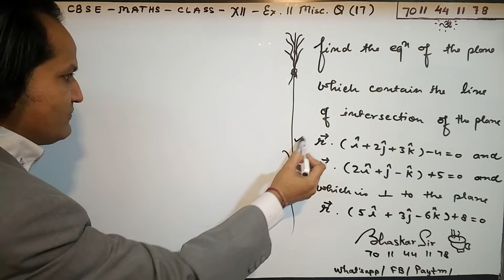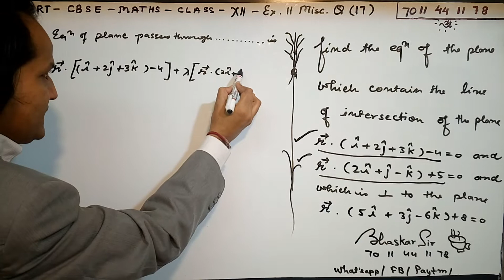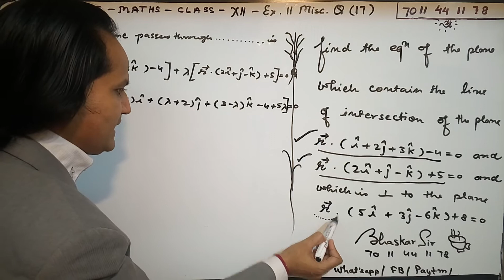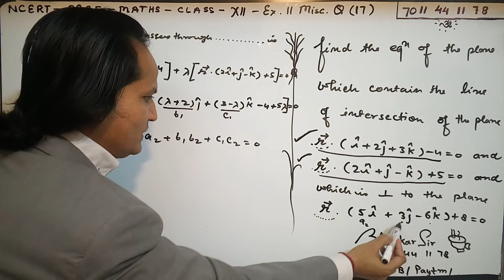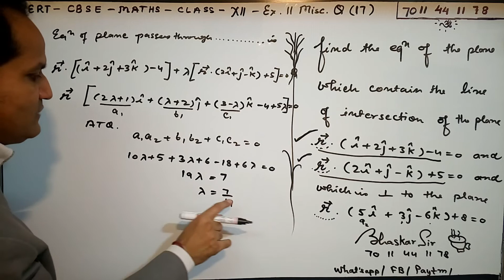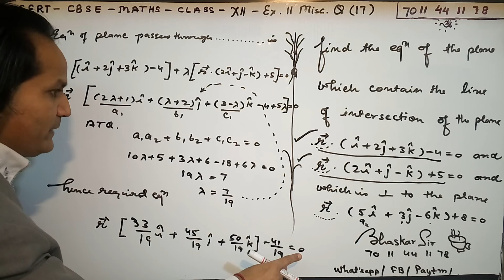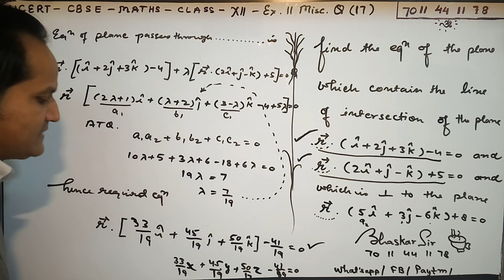NCERT CBSE 12th MATHS CHAPTER 11 MISCELLANEOUS Q.17 | THREE DIMENSIONAL GEOMETRY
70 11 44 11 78 for any ex solutions or any particular question solutions plz whatsapp me step by step NCERT solutions for Class 12 Maths THREE DIMENSIONAL GEOMETRY CLASS XII CBSE NCERT SOLUTION .